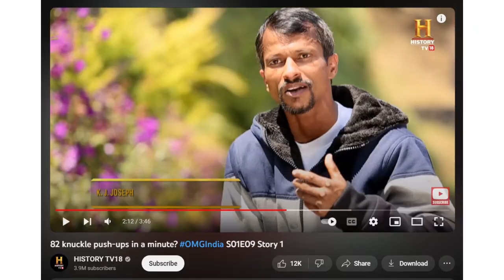Can a Vegan be Strong?! Dr K J Joseph | Pottenger's Cat | வீகன்